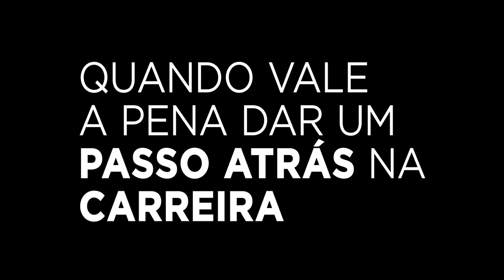Quando vale a pena dar um passo atrás na carreira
Em momentos de crise financeira ou desemprego pode ser interessante fazer um movimento de downgrade (rebaixamento) atrelado a uma aposta de crescimento futuro. Confira as dicas de Renato Villalba, gerente sênior da Michael Page